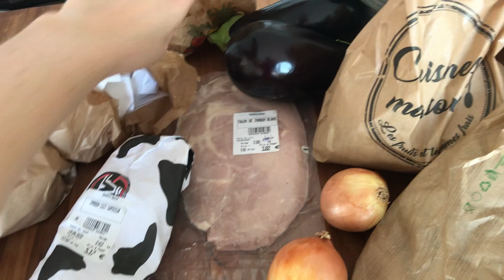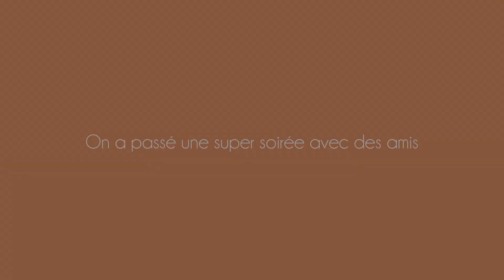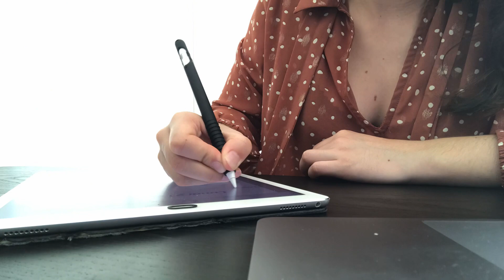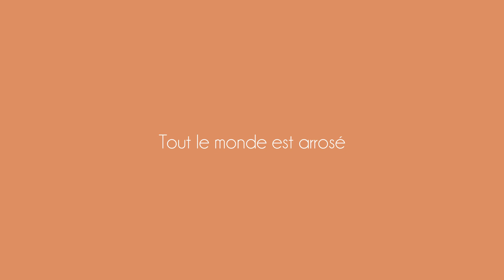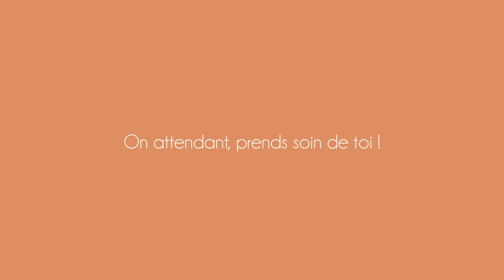[Vlog62] Week-end simple à la maison | Faire des choses simples ♥️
Les recettes et informations utiles 👇🏻👇🏻
🙋🏻‍♀Hello,
J'espère que tu vas bien et que tu as passé une belle semaine.
On se retrouve dans une vidéo plutot calme à la maison avec notre petite routine habituelle.
Au programme :
- Retour de marché
- Cuisine
- Apéro dinatoire (x2)
- Vente de plante

Ça te plairais une vidéo "Une journée dans mon assiette" ?

📹Iphone 7

💁🏻‍♀Qui je suis :
Je m'appelle Marie.
J'ai 25 ans.
Je vis à Bordeaux.